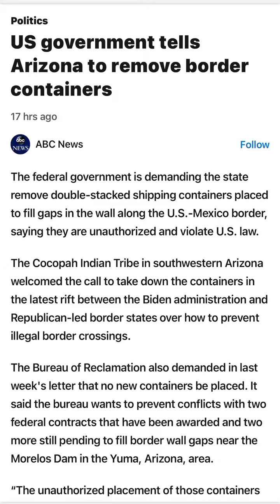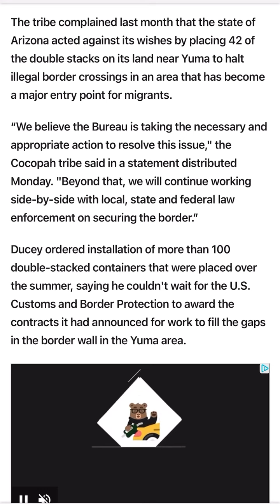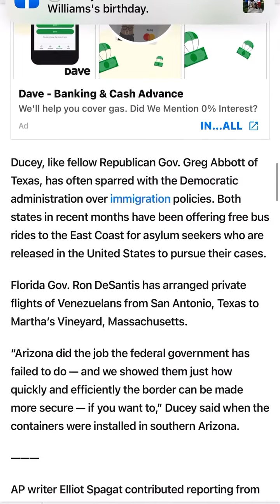Arizona is ordered to remove border containers by the federal government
EVERYTHING IS ALLEGED, ALLEGED, ALLEGED

✅NO BULLYING ✅NO HARASSING OTHER’S ✅DO NOT DISRESPECT MY CHANNEL

The federal government is demanding the state of Arizona to remove double-stacked shipping containers placed to fill gaps in the wall along the U.S.-Mexico border